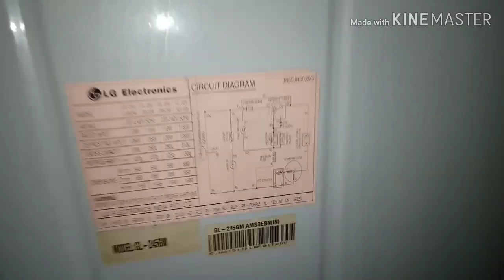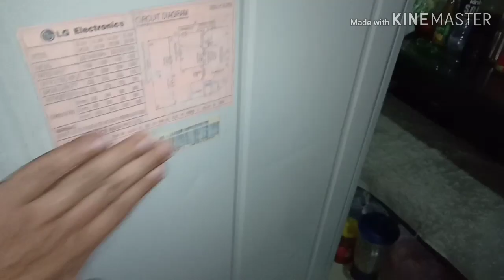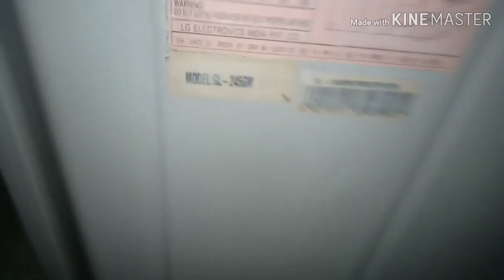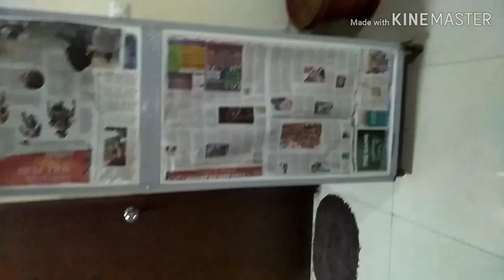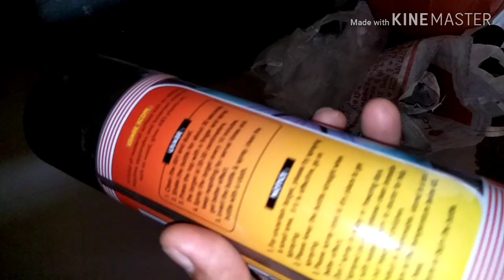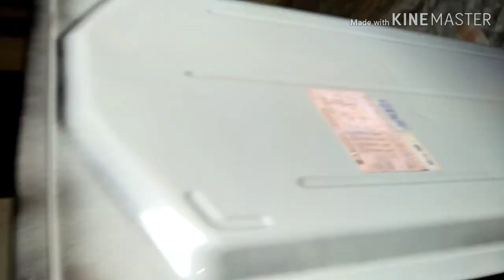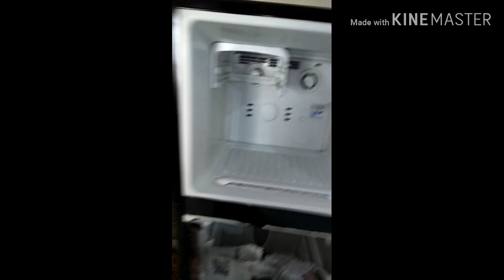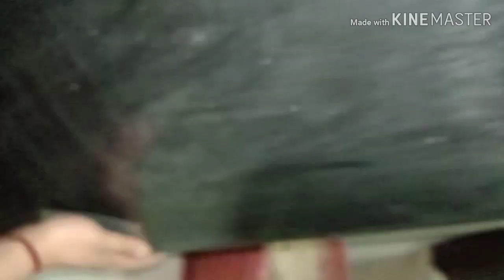How to Paint:12 year old : LG Refrigerator: Getting a New Look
Painted old LG Refrigerator with Spray Canes,39 Black and 190 Clear Lacquer.